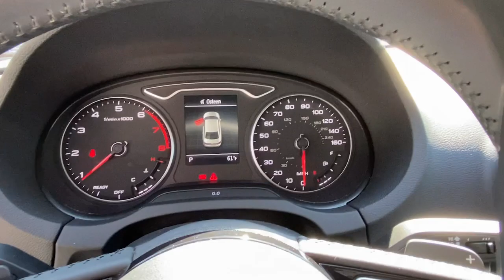2020 Audi A3 Yorktown, Putnam County, Westchester, Dutchess County, Orange County 28869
Ibis White Used 2020 Audi A3 available in 1791 E. Main Street, Mohegan Lake, New York at Mohegan Lake Audi VW. Servicing the Yorktown, Putnam County, Westchester, Dutchess County, Orange County, NY area.

Ibis White 2020 Audi A3 2.0T Premium S Line quattro 7-Speed Automatic S tronic 2.0L 4-Cylinder TFSI ONE OWNER CLEAN CARFAX / NO ACCIDENTS REPORTED REMAINDER OF FACTORY WARRANTY ALL WHEEL DRIVE BACK UP CAMERA BLUETOOTH/HANDS FREE/CELL PHONE FORWARD COLLISION WARNING LEATHER SEATS HEATED FRONT SEATS MOONROOF/SUNROOF RECENT TRADE LOCAL TRADE FULLY DETAILED DEALER SERVICED NON-SMOKER CAR quattro Black w/Leather Seating Surfaces 3 Spoke Flat-Bottom Multifunction Steering Wheel Audi Beam Rings Final Edition Package HomeLink - Black (DISC) Sport Seats.brbrRecent Arrival! Odometer is 5185 miles below market average! 22/30 City/Highway MPGbrbrAwards:br  * JD Power Automotive Performance Execution and Layout (APEAL) Study Initial Quality Study (IQS)brOur Sales Service and Parts Departments work closely together to provide you with the most enjoyable least stressful car-buying experience possible. The average tenure for our sales people managers technicians and all other employees is over 20 years. You can be sure theyll provide you with the highest quality care for you and your vehicle. We are also proud to be a Better Business Bureau Accredited Business with an A+ rating.